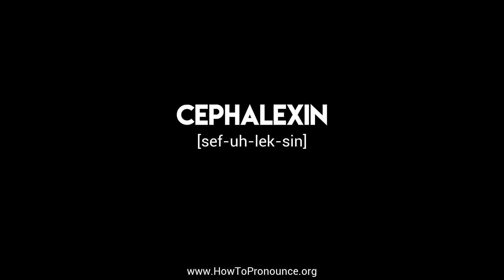How to Pronounce "cephalexin"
Learn the proper pronunciation of "cephalexin"